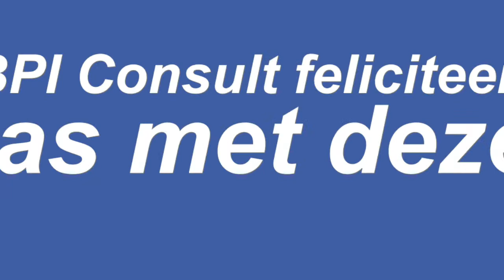Caya en Eron NK Springwedstrijd Ermelo 1 september 2012